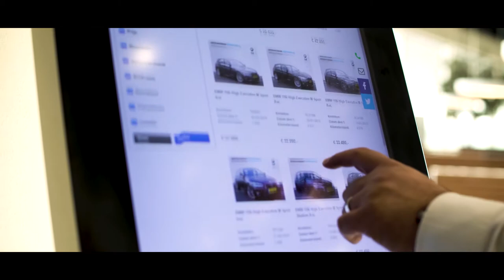De Film Makelaar | Showreel 6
Bij De Film Makelaar geloven wij in de kracht van film. Dat blijkt als ik uitleg aan ondernemers dat wij inmiddels meer dan 400 producties hebben gemaakt zonder verkoop.

De beste reclame blijft mond tot mond reclame. Zolang wij producties blijven bedenken en maken waarbij mensen WOW zeggen... dat is ons sales kanaal. Mensen praten over onze producties.

Wil jij meer informatie? Ga dan naar